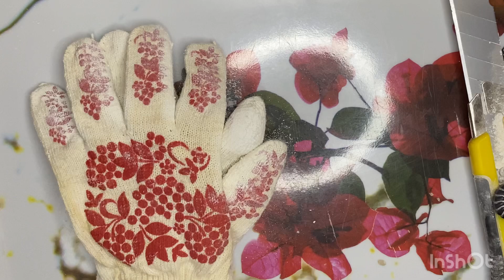Чистка с разговором. Часть 4🥰